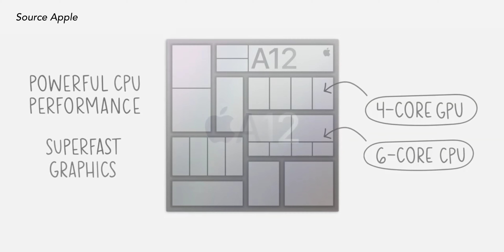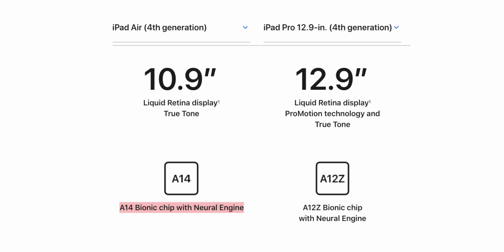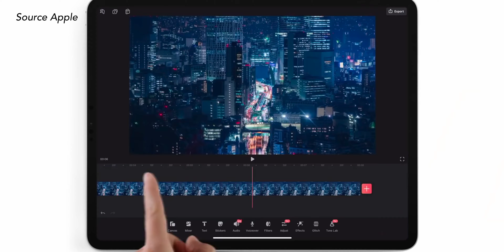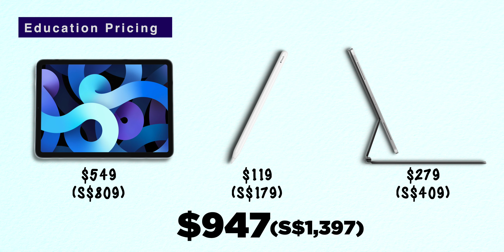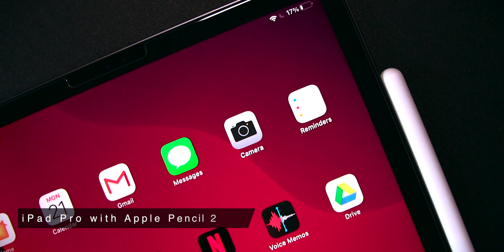The New iPad Air is PERFECT for Students!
The NEW 2020 iPad Air is all of the iPad Pro packed into a more affordable & extremely functional package!  It supports APPLE PENCIL 2 - and now, it's finally the PERFECT tablet for students!
‣ iPad Air 4
‣ Apple Pencil 2
‣ iPad Pro

 🔴 CAMERA & LENS
Sony A6400
iPhone 12 Pro Max
Sigma 16mm F/1.4 Lens
Sony 18-135mm Lens

 🔴 MICROPHONE
Sennheiser ME 2-II Lav Mic
Rode Wireless Go
Elgato Wave 3 Streaming Mic
BEST BUDGET MIC

 🔴 LIGHT
Aputure 120D MII
Aputure Light Dome II
Aputure AL-F7: h
BEST PORTABLE LIGHT

MacBook Pro 16”
MX Master 3
FAV Keyboard for Editing
Ergo Chair

Amazon will pay me a commission when you use them. Don’t worry, this won’t cost you a cent more. But this helps me make more videos! I DO NOT collect, store, use, or share any data about you.)

Timecode
00:00 iPad Air 4 & iPad 8
0:32 iPad Air - Apple Pencil 2 & Magic Keyboard support
1:53 iPad Air 5nm A14 Bionic Chip
2:33 USB-C Support
2:57 iPad Air 4 VS iPad Pro
3:28 iPad Air - Touch ID
4:21 Why is the iPad Air worth it?
5:10 iPad Air - Paperless Student Life